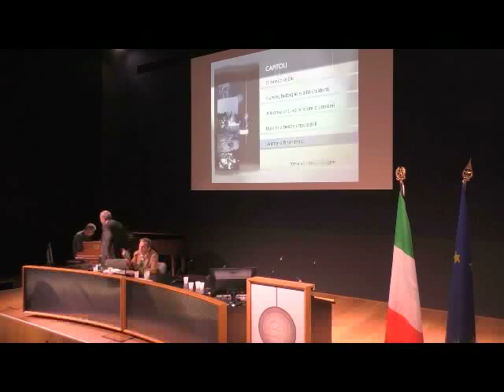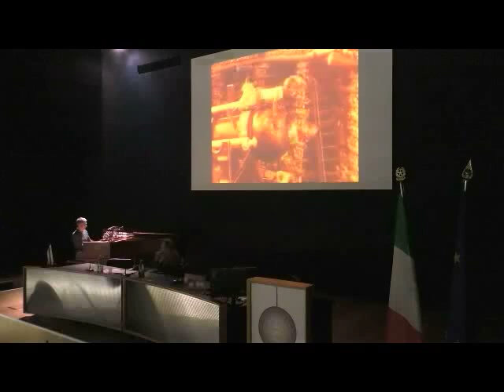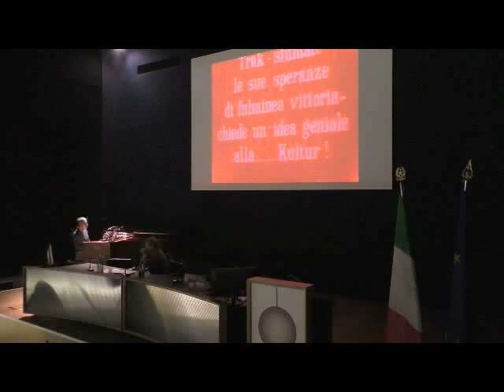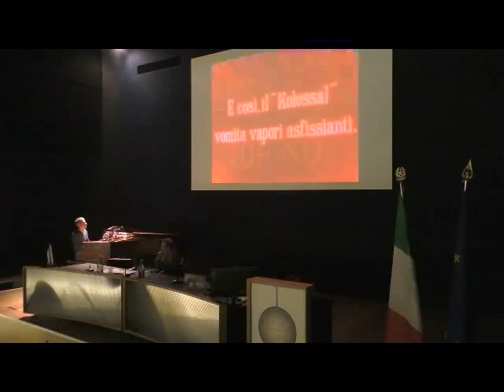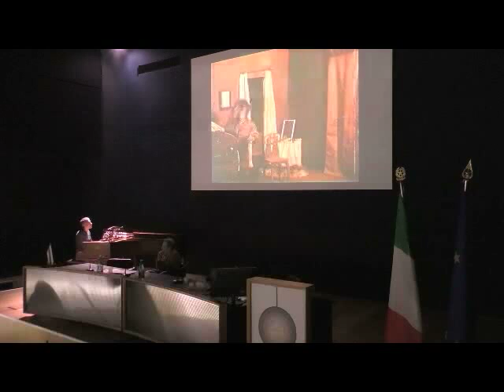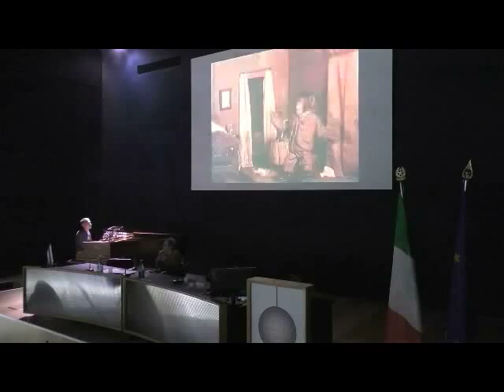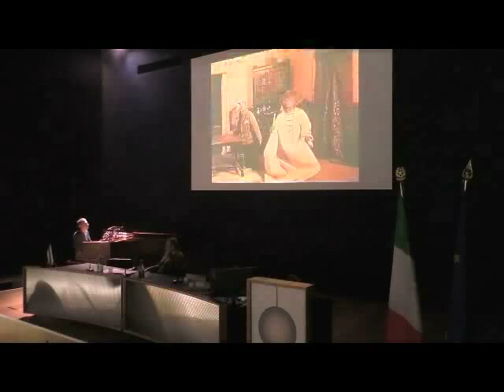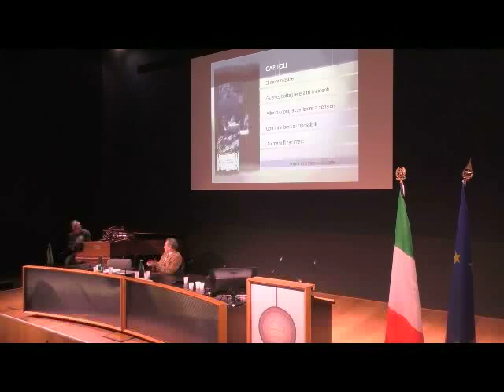13 - Mario Congiu accompagna al pianoforte estratti dai film di Segundo De Chomón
Giornate Europee del Cinema e dell'Audiovisivo 2016-17.
Giornata di studi all'Auditorium Antonio Vivaldi, Torino, 18 novembre 2016, nel ventennale dall'inizio della Ricerca Storica FERT diretta da Alberto Friedemann, pubblicata da Associazione F.E.R.T. - Filming with a European Regard in Turin.
Economia e tecnologie di produzione cinematografica nel quasi centenario Studio indipendente FERT, che ha visto gli esordi di Antonioni, Comencini, Cottafavi, De Santis, Fellini, Germi, Nelli, Soldati…